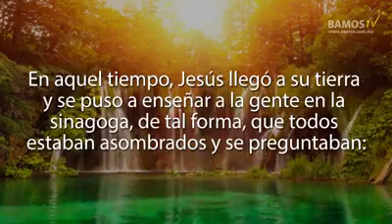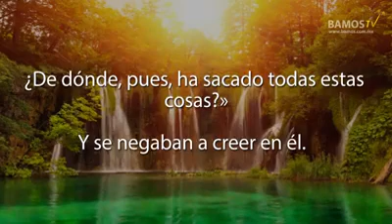Evangelio 4 de Agosto de 2017